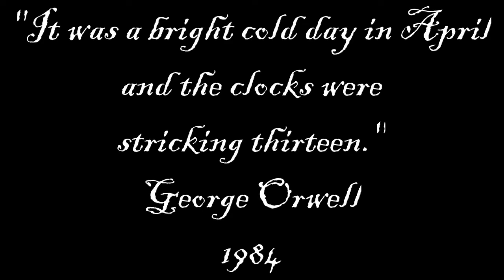How to start a game - EXU Calamity Intro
Splashpage discusses the amazing EXU Calamity intro and how Brennan masterfully runs the game, getting his players to do the evil things he wants them, no, NEEDS them to do!

Critical Role has invited Brennan Lee Mulligan to run a miniseries set in the past - during the Calamity - and wow is it amazing! This is storytelling at it's best, and we look at setting a tone with your opening and using that to pay off story beats at a later time.

1:00 Tone and Beginnings
1:52 CR vs EXU Calamity
2:29 Zerxus' dream sequence
4:34 Zerxus and Asmodius
5:28 Nydus - Weaving clues into nonsense
7:45 How to get players to react the way you want them too
8:40 Directing your players through their description by asking questions
9:56 Closing statements